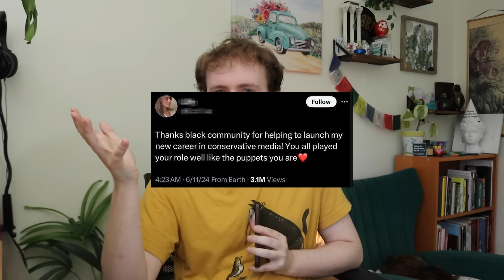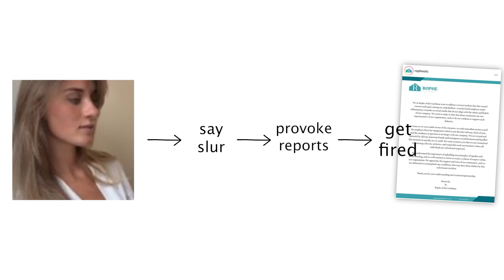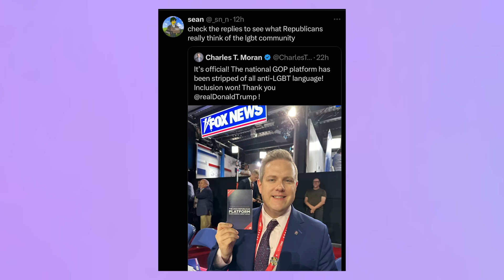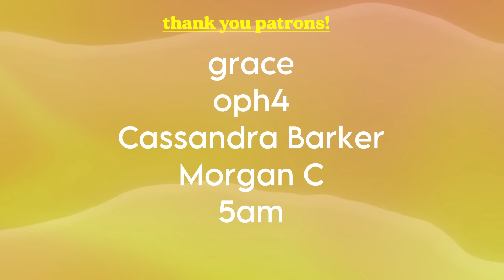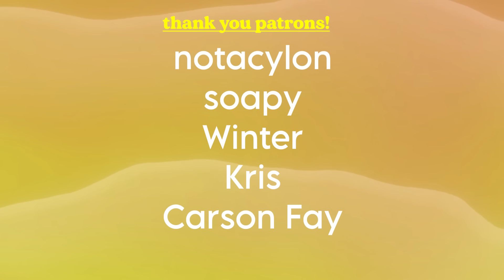Analysis of a Fumbled Grift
everyone act surprised when this exact grift happens again in a month, because if there's one truth we know for sure its that the woke mob be silencing

[MUSIC CREDIT]
► Various Game OSTs (you can ask about specifics!)
► Stevia Sphere on Bandcamp.com
► Outro Beat: little brother

            - KD